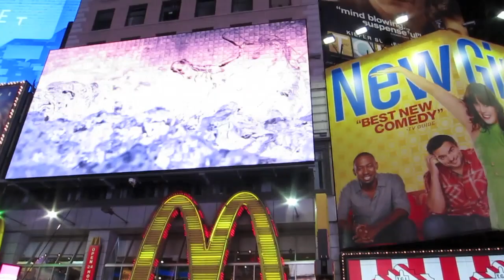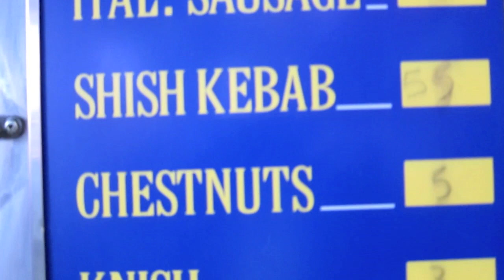TAO The Anonymous Orchestra - TIMES SQUARE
TIMES SQUARE  -  A walk through famous Times Square in New York City. This is a Serendipity Videos - TAO The Anonymous Orchestra video by Paolo Paci, New York York, March 2012